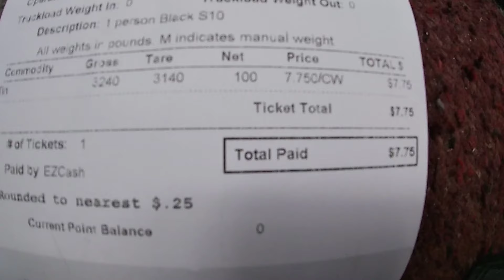Scrap metal wanted!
Another light load on a Tuesday.